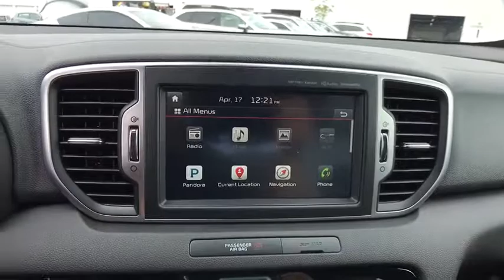2017 Kia Sportage Tulsa, Broken Arrow, Owasso, Bixby, Green Country, OK K74113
2017 Kia Sportage
2017 Kia Sportage SX Turbo - Stock#: K74113 - VIN#: KNDPRCA64H7264253

Ferguson Superstore
1601 N Elm Place

$1,310 off MSRP! 2017 Kia Sportage SX